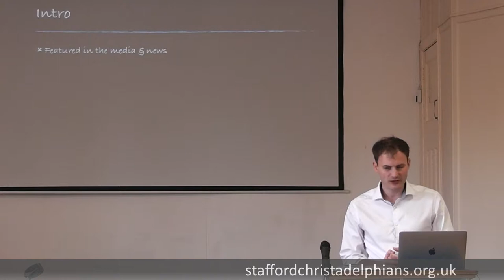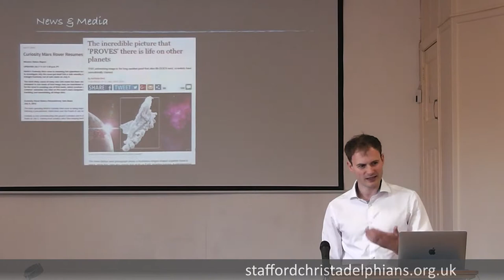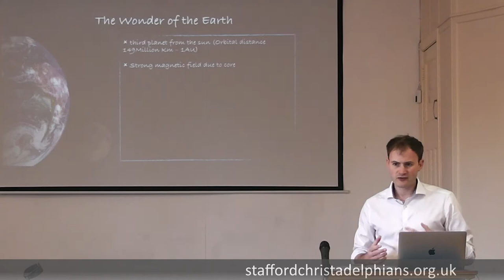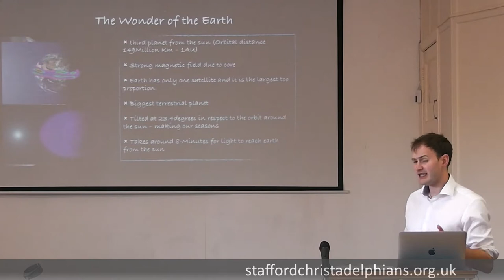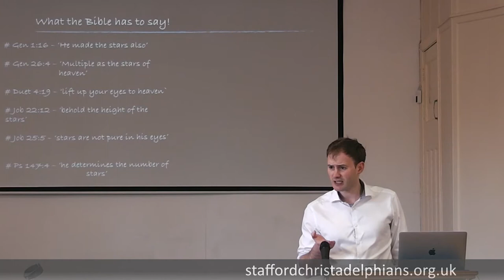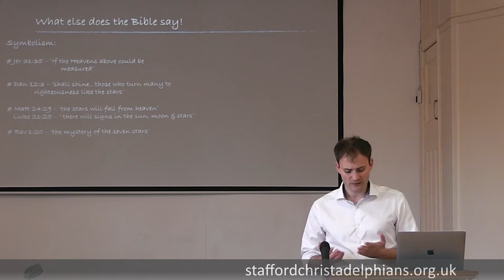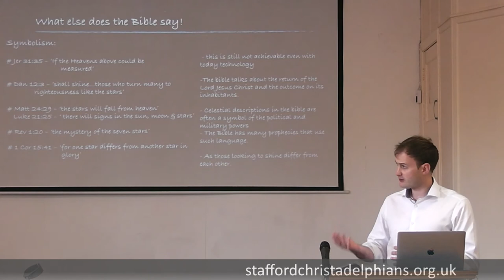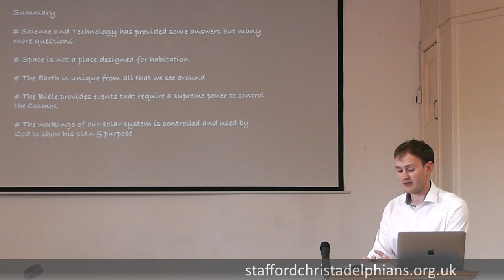Astronomy and the Bible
Our Bible Hour presentation on 9 April 2017. The speaker is Tom Evans from the Birmingham (Hall Green) Christadelphians.